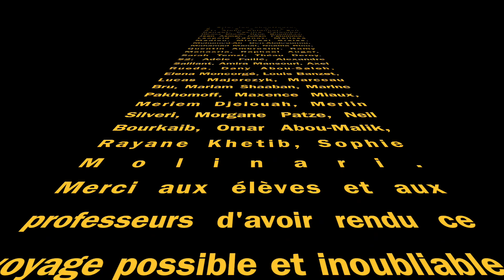Voyage en Oman 2k19 - Tala NAKOUZI et LylIa MAHSAS